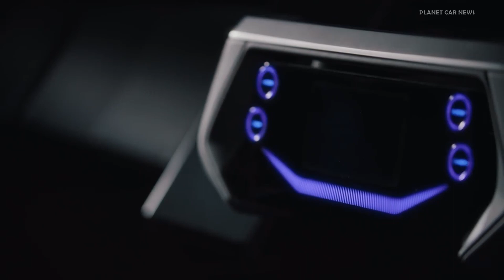New Nissan Hyper Force Concept | 1360HP All-Electric Next-Gen R36 GT-R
Nissan unveils all-electric, high-performance Nissan Hyper Force concept at Japan Mobility Show.

It’s an all-electric high-performance supercar aiming to deliver the ultimate in driving pleasure while also offering high environmental performance and comfort for daily use.

At its core is a high-output all-electric powertrain with an optimal-weight-balancing, all-solid-state battery that can produce output up to 1,000 kW with precise and rapid acceleration. Powerful downforce, an advanced form of Nissan’s e-4ORCE all-wheel control technology, and light-weight body featuring high-strength carbon promise enhanced cornering and exceptional handling on circuits and winding roads.

The exterior achieves high aerodynamic performance, which was developed together with the NISMO racing team, generating powerful downforce. The two-tiered aerodynamic structure under the front hood provides both strong downforce and high cooling performance. Meanwhile, the dual-level rear diffuser optimally controls airflow. The front canards, front fender flip and both ends of the rear wing feature unique active aero functionality, while a newly developed plasma actuator suppresses air detachment to maximize grip and minimize inner-wheel lift during cornering. The lightweight forged carbon wheels aid aerodynamics and brake cooling.

 The concept features two driving modes, “R” (racing) and “GT” (grand touring). The graphical user interface changes color and display according to the mode, and is designed to instantly display the most needed information for the driver in line with the driving circumstances. These graphics are the result of collaboration with Polyphony Digital Inc.

In R mode the cabin illuminates in red and creates an intuitive cockpit centered around the driver to support concentration. Panels on the dashboard extend toward the seating space to enhance the cockpit feel around the driver. Meanwhile, four satellite screens around the steering wheel display tire grip and temperature, air pressure, brake rotor temperature, power distribution and other information invaluable for racing.

In GT mode, the cabin illuminates in blue and the screens surrounding the steering wheel move away and combine together, providing an immersive experience with a simpler infotainment interface, including air conditioning, audio, suspension and stabilizer settings, for a comfortable drive. The suspension and stabilizers have been designed as world-firsts that can be easily operated on screen while driving*.

The driver and front passenger seats are made of lightweight, highly rigid carbon fiber that allows comfortable long-distance driving, and are equipped with four-point seat belts.

Source : Nissan